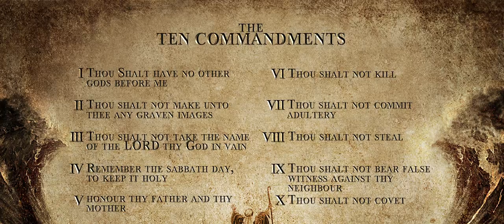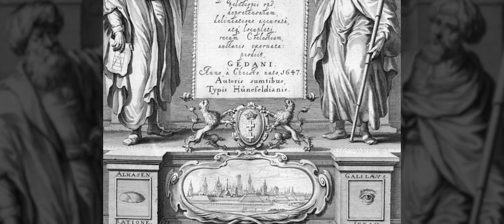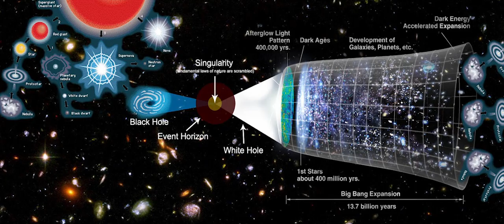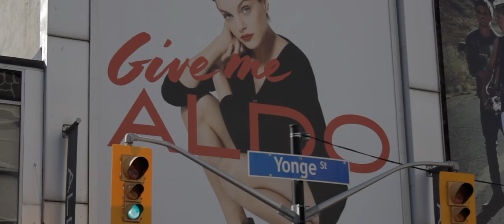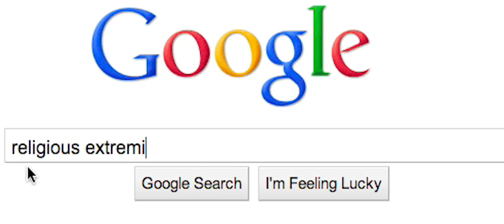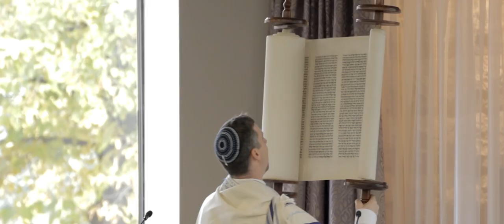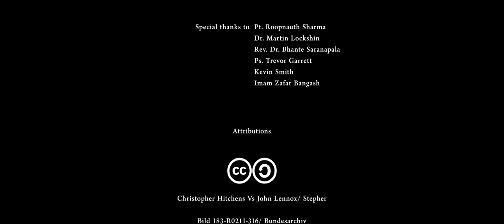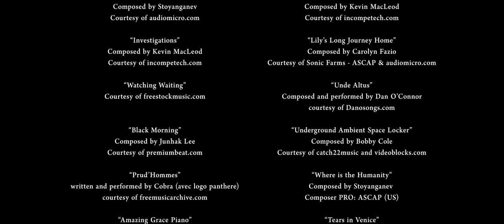Believers (2013)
These days it seems that nothing is as polarizing and controversial as religious belief. Everywhere one goes it seems that people are asking the question: Do we even need religion? Is it limiting our understanding? What kind of world is being produced by these faith systems? Regardless of your answers to these questions, it is hard to deny that worship still plays an important role in many people's lives and many people simply do not understand where others are coming from.

Believers is a unique exploration of those questions related to faith by focusing the lens on five of the world's belief systems, Agnosticism, and the new Atheism. The film follows Sacha Sewhdat's personal journey towards understanding as he searches for the value of religion in modern society. With honesty and objectivity Sacha explores what it means to believe in a higher power or what it would mean to let those beliefs go. It is a film that will both inform and challenge what you know about religion in the 21st century.

Featuring:
Pt. Roopnauth Sharma (Hinduism)
Dr. Martin Lockshin (Judaism)
Rev. Dr. Bhante Saranapala (Buddhism)
Ps. Trevor Garrett (Christianity)
Kevin Smith (Atheism)
Imam Zafar Bangash (Islam)

Written & Directed by Sacha Sewhdat & Aaron Porteous